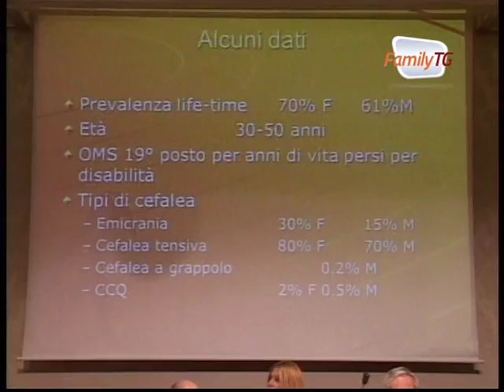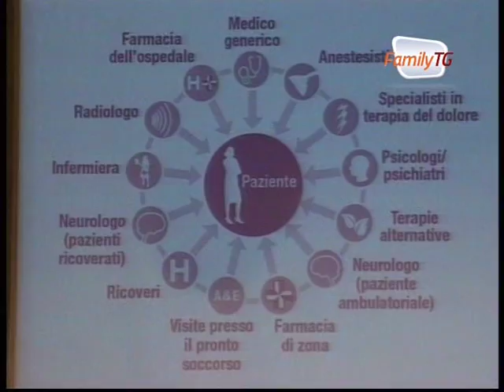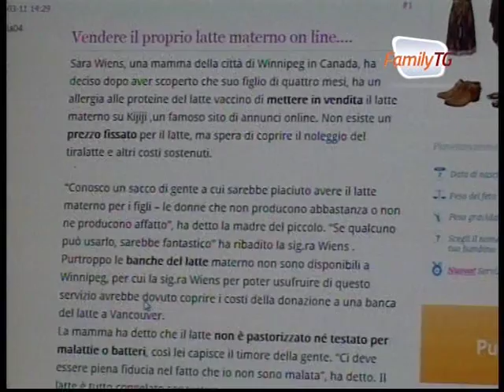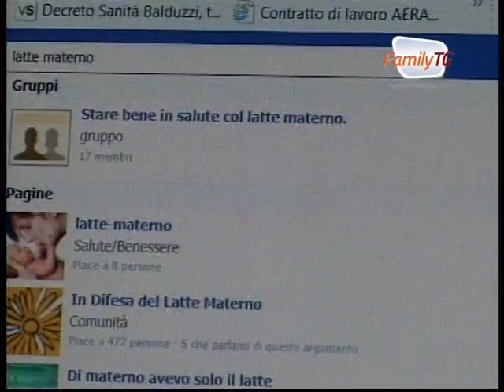Family Tg 18/10/2012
Family Tg, lo spazio d'informazione quotidiana a cura di FederAnziani dedicato a tutta la famiglia.
In questa puntata:
- Cefalea, assistenza e sostenibilità
- Povertà, lo sbilancio delle famiglie
- Latte materno venduto su facebook
- Sindrome da alienazione parentale
- Disordini alimentari, QI più alto